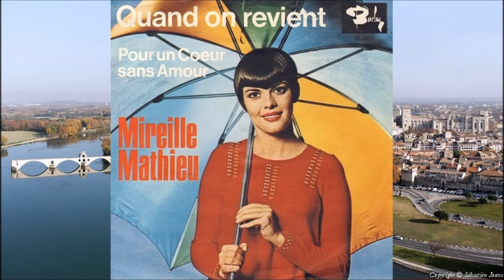Quand on revient - Mireille Mathieu